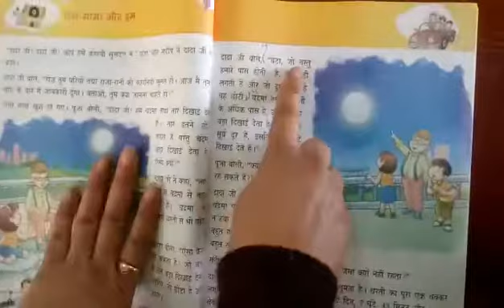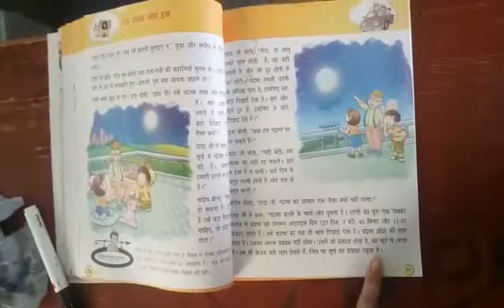January 18, 2022